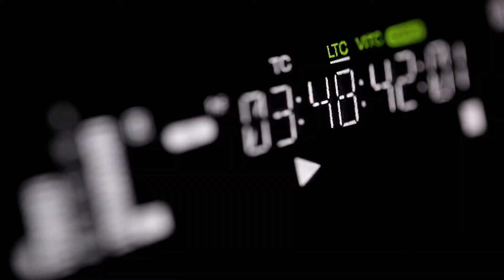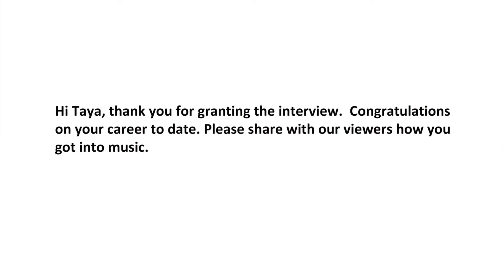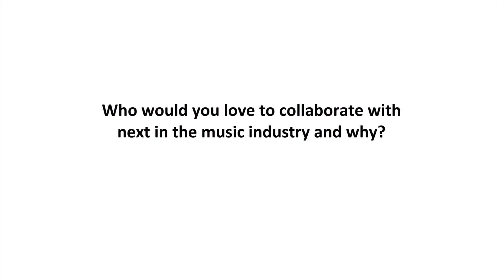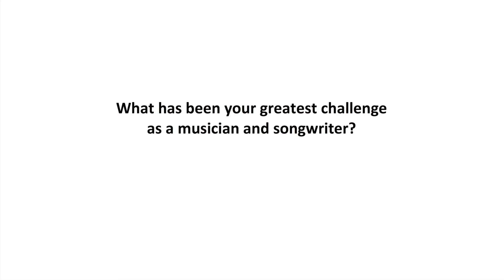Occhi Interview: Singer Songwriter Taya Marquis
Singer- Songwriter Taya Marquis talks to Occhi on the release of 'Chosen', the second track of her EP I'mperfect. The Canadian artist discusses her career, the EP, projects and more. The interview was recorded remotely via the COVID lockdown.

Photo credits: Lizzie O’Donnell & Aaliah Frazer